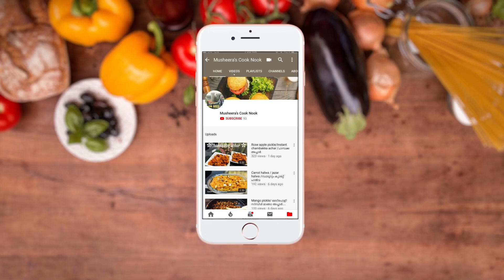ഒരു കസർഗോടൻ കോഴി കടുമ്പ്...// Kozhi kadumb//kunji pathri😋